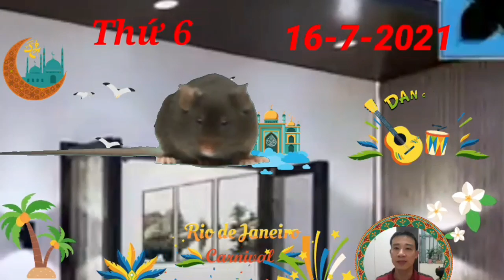☯TỬ VI HÀNG NGÀY☯ THỨ 6 Ngày 16/7/2021 TIN QUÁ VUI, CON GIÁP GẶP VẬN, GIÀU TO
cục diện ngủ hành Lục Hợp quý nhân che chở cho vận trình hôm nay của người tuổi Tý, mang đến cho bạn nhân duyên cực tốt. Đây là tín hiệu đáng mừng cho những bạn độc thân, dễ có cơ hội tìm được một nửa mình mong muốn.

Ngoài ra, các cơ hội hợp tác làm ăn, buôn bán của bản mệnh cũng rộng mở hơn trước rất nhiều. Người làm kinh doanh có thể nhân cơ hội này để phát triển quy mô hiện tại, thu hút thêm nhiều khách hàng sẽ mang tới nguồn tài lộc dồi dào cho con giáp này.

Lại thêm Thực Thần cập bến, hôm nay những chú Chuột còn có lộc ăn uống lắm nhé. Bạn đi đâu cũng có quý nhân phù trợ, phúc lộc dồi dào nên cảm thấy tinh thần phấn chấn, tươi vui cả một ngày. Một phần là do tính cách bạn thoáng đạt, tích cực nên mọi chuyện mới nhẹ nhàng như vậy đấy.

CÁC BẠN THAM KHẢO thêm video sau nhé:
☯TỬ VI HÀNG NGÀY☯ THỨ 5 Ngày 15/7/2021 Con Giáp THẦN TÀI CHO SỐ, PHÁT TÀI LỚN
☯TU VI HANG NGAY☯ THỨ 3 Ngày 13/7/2021 THẦN TÀI BÁO MỘNG, CON GIÁP BẤT NGỜ TRÚNG SỐ, TIỀN CHẬT KÉT